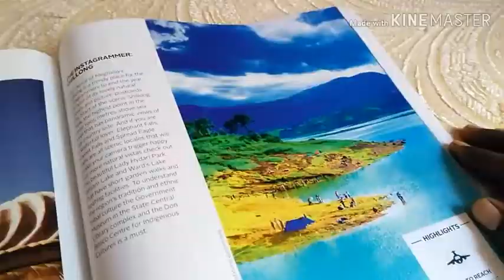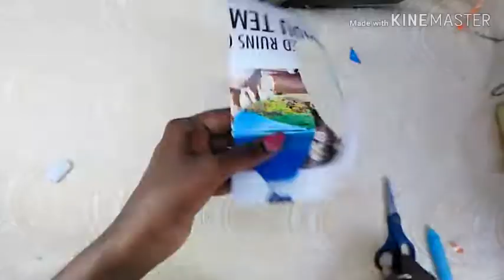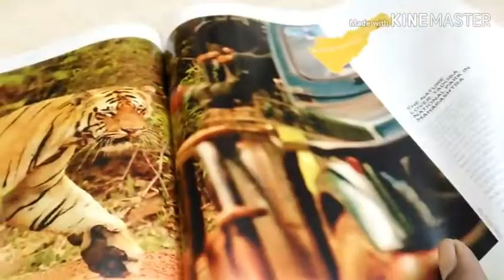Easy diy jewellery with newspapers...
Hello friends..

Super cool and easy diy jewellery ideas with newspapers and magazines.